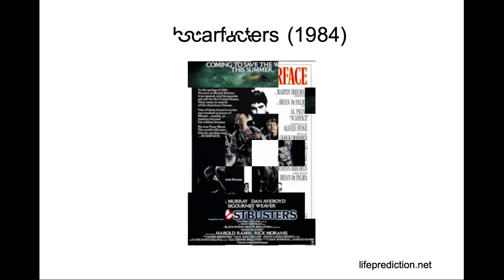Gemini Phase (1979-89) Movies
Video from Sanju